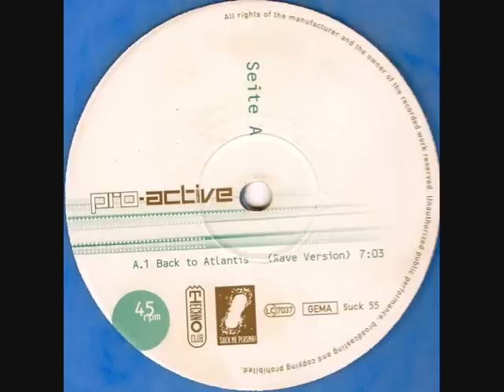Pro Active - Back To Atlantis (Rave Version)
Label:Suck Me Plasma
Catalog#:SUCK 055-12
Format:Vinyl, 12", 45 RPM, Transparent Blue
Country:Germany
Released:1995
Genre:Electronic
Style:House, Hard Trance
Credits:Lyrics By - Johannes Lowien (tracks: A)
Other [Conseption] - Mind X (tracks: A)
Vocals - Anne Gross , Joachim Schött
Written-By, Producer - Misar , Uwe Wagenknecht